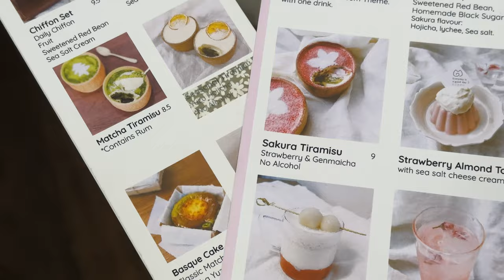Weekends in the Netherlands Vlog- Zaanse Schans Amsterdam , cheese tasting, picnic , Japanese Cafe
Hey guysss ❤️❤️❤️

I have tried to capture how we spend our weekends in the Netherlands. I hope you guys like this video.

Aishwarya